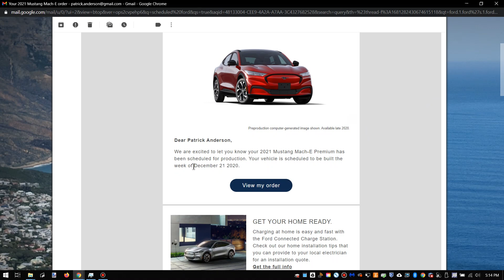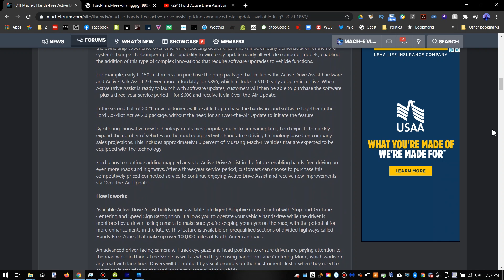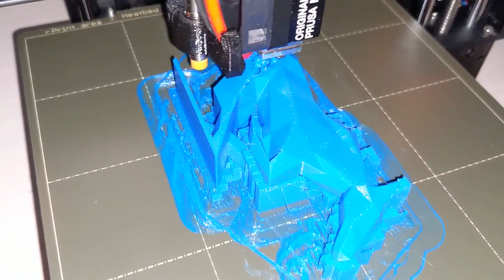Mach-E News (Production starts, roadshow, SYNC 4A, Hands Free Driving)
As the Mustang Mach-E gets closer to production, more and more news is coming out. This month, there is news about production starting, a Mach-E roadshow, pricing for Hands Free Driving,

-- Mustang Mach-E T-Shirt